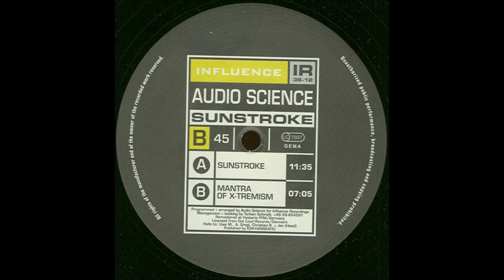Audio Science - Sunstroke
Label: Influence Recordings
Released: 1994
Genre: Electronic
Style: Trance